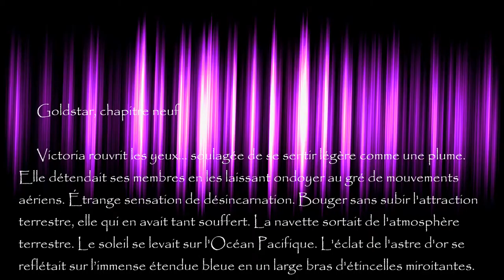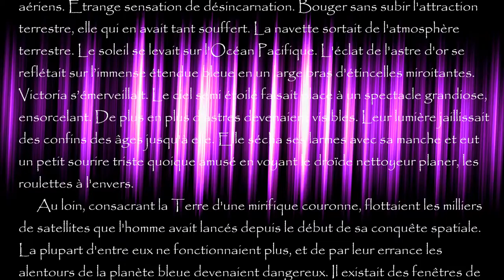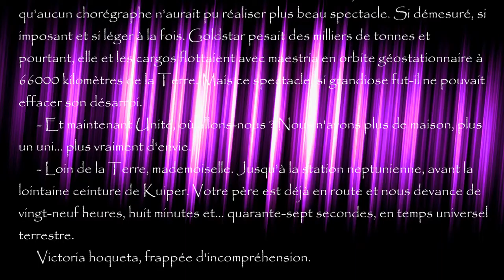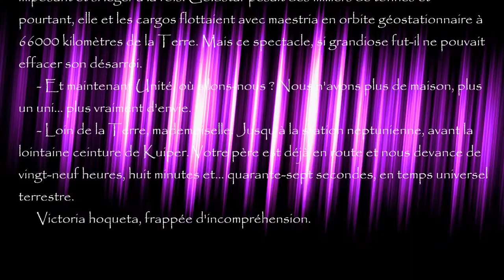Lumière Noire I, la conscience des atomes... chapitre 9, "Goldstar"